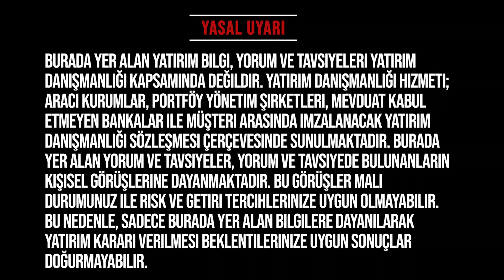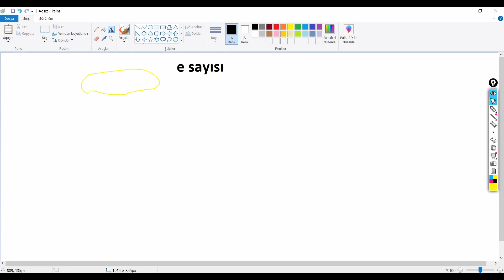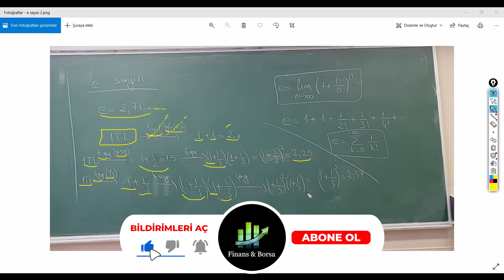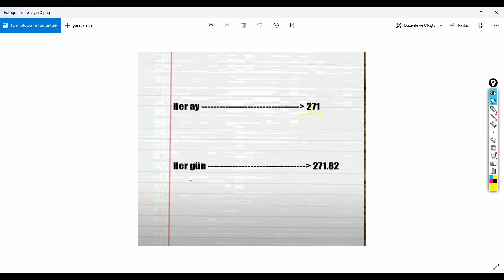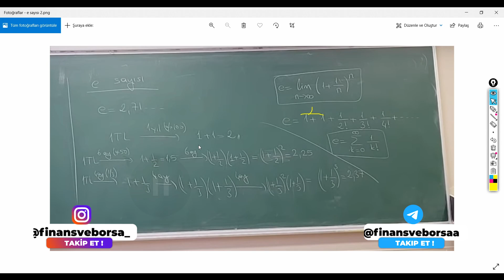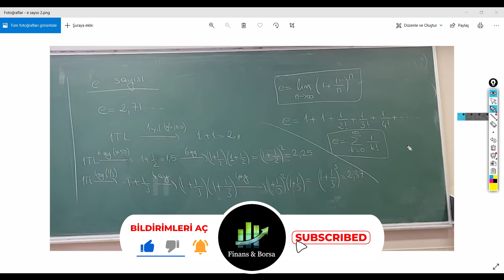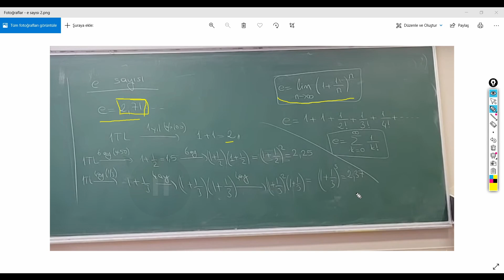Paranın Zamanla Katlanabilme Özelliği Paranın Zaman Maliyeti Nedir ? Yatırımlarda Vade Belirlemek !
Zamanın para maliyeti nedir yatırımlarda vade nasıl belirlenir paranın getiri oranı vade getiri oranı

00:00 Giriş
01:00 Paranın Zaman Maliyeti

Eğitim Serileri